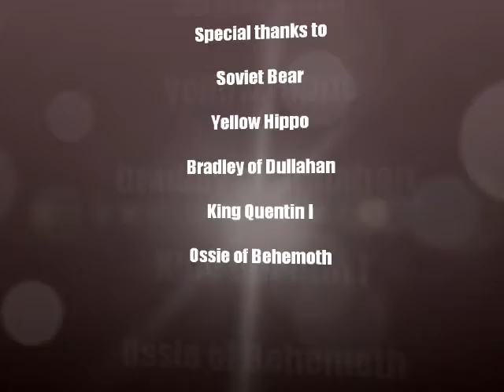Soviet Bear Show 2 - Yellow Hippo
Soviet Bear's producers have invited a Rajputistani hippo for an interview. The hippo, unfortunately, shows some bad behaviour.